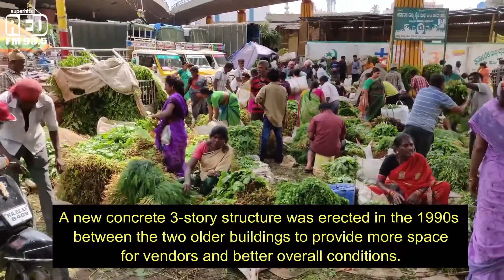RED EXPLAINS | K.R MARKET | RED FM BENGALURU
One of the busiest and biggest market in South East India ! Check out this episode of RedExplains K.R Market!